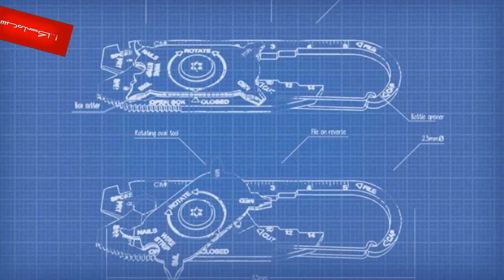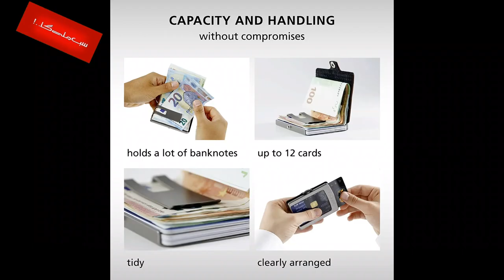3 Unusual Gadgets With Secret Features.. BEST AMAZON PRODUT REVIEWS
3 Unusual Gadgets With Secret Features.. BEST AMAZON PRODUT
PURCHASE LINKS BELOW CLICK & BUY